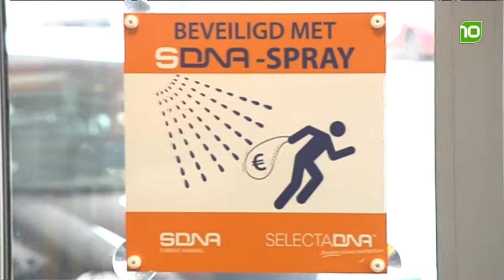DNA douche bij overvallen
De tankstations aan de Oerlesestraat en de Westermarkt in Tilburg zijn voortaan uitgerust met een zogenoemde DNA Douche. Overvallers die met of zonder buit de deur uit lopen worden besproeid met DNA materiaal.